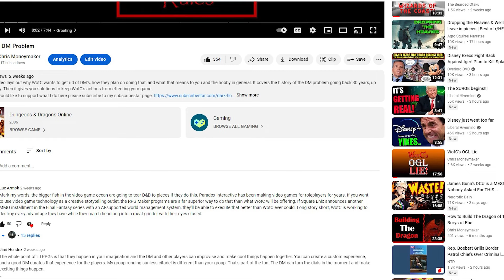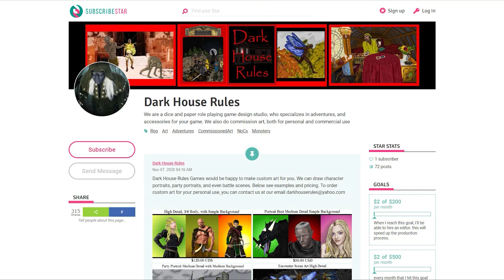18 Fast Facts about Dark Sun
This video introduces novice and potential Dark Sun players to the setting. It presents 18 examples of ways the Dark Sun game is unique!
Links-
To learn more about the classes and races of Dark Sun use this link to the video An Introduction to Dark Sun for Novice Players.
For more Information on the Dark Sun setting in general check out my Dark Sun playlist.
If you would like to support my game design studio, Dark House Rules Games, and get access to scores of game accessories use this link to go to my Subscribestar page.